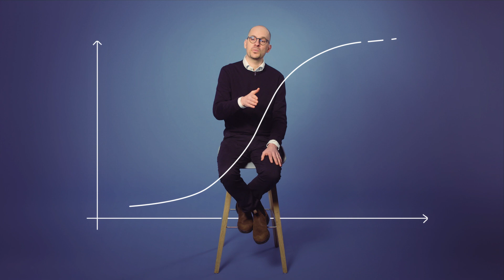Science-based targets in action | Scania's electric journey Part 1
At Scania, we embrace the power of the city. The pulse, the everyday commute, the people who are relying on daily public transport to work seamlessly – and sustainably. Our science-based targets serve as our guiding light on our journey to a sustainable transport system, offering crucial feedback to track our progress and ensure we're on the right path towards a sustainable future. Watch this video to learn more!